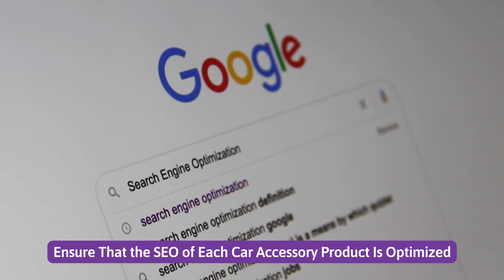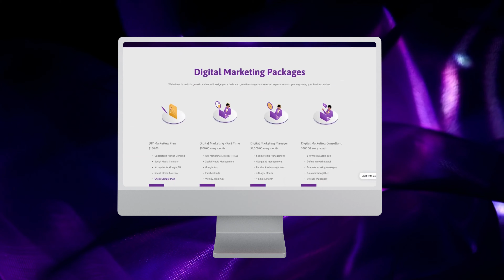Car Accessories Store Marketing Strategies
For a car accessory store, online marketing is the best way to reach out to customers.

✅ Create an e-commerce website for your car accessory business and sell genuine parts: You can easily attract more customers by creating an e-commerce website for your business and sell genuine parts. But, you need to ensure that the SEO of each Car Accessory Product Is Optimized.

✅ Ensure that the SEO of each Car Accessory Product Is Optimized: If you want to drive traffic to your website, then you need to ensure that each and every product on your site is optimized for search engines. This way, people can easily find what they're looking for on Google and other search engines.

✅ Set up Google Merchant and Google Shopping advertisements for your car accessories: Google Merchant is an extension of Google Ads that allows businesses to advertise on Google Search, Google Maps, Gmail and YouTube. Car accessories store owners can use Google Merchant as a way to reach consumers who are searching for products related to their industry. This is especially important if your business sells a niche product, like a specific type of car accessory.

✅ Set up Facebook catalogue ads and list car accessories on Facebook Marketplace: Car accessories store owners should also consider setting up Facebook catalogue ads. These ads allow you to list your products and services in the Facebook Marketplace section of users' newsfeeds.

✅ Create lengthy blog posts about various car accessory categories: Blogs are one of the most popular ways to connect with customers and potential customers. They provide an opportunity for you to share knowledge and expertise, as well as allow people who visit your site to comment on what they like or dislike about your products or services. Blogging has become an important part of online marketing because it provides a way for you to communicate with people who may not otherwise be interested in buying from you.

✅ Sell car accessories on the Amazon, Auto, and eBay markets: Another thing that can help boost sales is selling on other online marketplaces besides just your own website. These include Amazon, eBay, and Auto Trader among others. If someone searches for a specific type of accessory on these sites and finds yours available at a lower price than what they would pay at another retailer, then they may choose to buy from you instead of going elsewhere for their purchase.

✅ Create a solid retargeting ad funnel to turn visitors into customers: Retargeting is one of the most powerful tools in your arsenal, as it allows you to reach out to users who visited your website but didn’t make a purchase. You can create an ad funnel that targets these users by displaying ads with your products on their social media platforms or other websites they visit. Since these people already know about your business, it will be easier for them to convert into customers.

✅ Hire social media influencers to boost business trust: Social media influencers have an audience that trusts them. When they recommend a product or service online, their followers tend to trust what they say and may decide to buy from that brand or business owner’s website. By hiring social media influencers who have large followings on Instagram, Facebook or YouTube and paying them for sponsored posts, you can increase the number of sales on your website significantly.

✅ Provide helpful articles once a week instead of spamming customers: If you're going to send out an email newsletter, it should be useful — not just another sales pitch. Send out articles about how to choose the right accessory for their vehicle or how to install it correctly. You'll build trust with your customers by giving them useful information, and they'll be more likely to buy from you when they come into the dealership looking for parts or accessories.

✅ Provide free auto damage repair evaluations to potential customers: If someone has just had an accident, they may not know who to turn to for repairs. Instead of just sending out sales pitches, offer free evaluations so they can get an idea of how much it would cost before they decide whether or not they want to invest in repairs in the first place. This can also help build trust between you and your customer base because it shows that you care about their experience as much as they do.

If you are looking for Digital Marketing Services for Car Accessories Store, Check

Find all digital marketing services at one place!